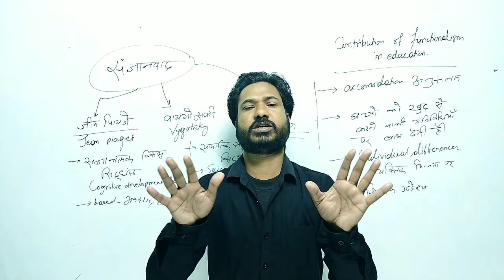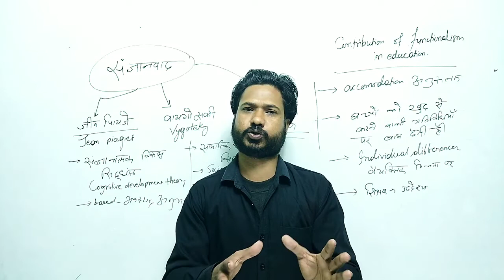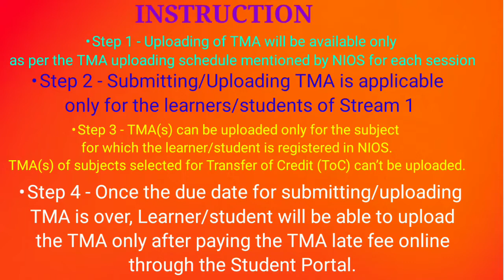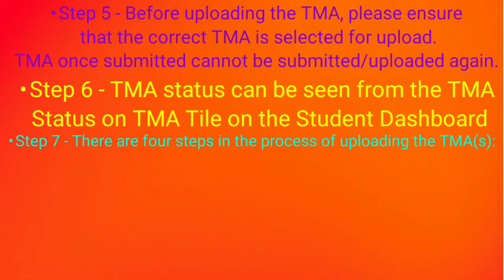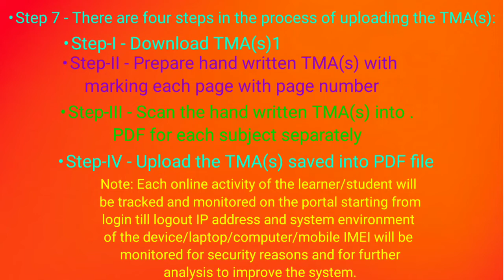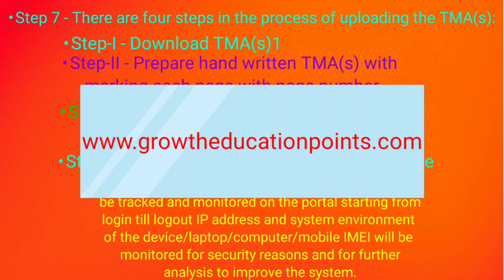How to submit Online Nios Solved TMA File | How to Get Nios Solved TMA | Get Full Information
Dear students
welcome to my  Youtube channel Growth Education Points. we provide nios solved assignment file 100% quality based tma answer. you can buy nios tutor marked assignment file soft copy or hard copy. you can also buy guide books.